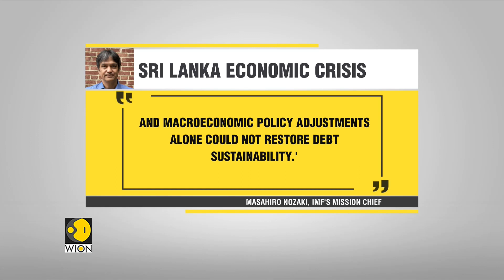Sri Lanka seeks $4 billion bailout from IMF amid economic crunch | World News | WION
The South Asia's debt-ridden nation of Sri Lanka has turned to the International Monetary Fund for a bailout package. Finance Minister Ali Sabry will be heading to Washington later today to hold talks with the global monetary body.